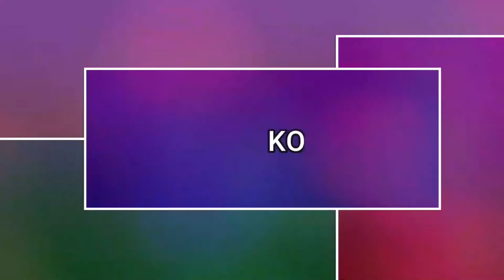Perjalanan Ke Marwah Tirta N Resro 1 Pare Kediri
Video kali ini saya ke Pare Kediri lebih tepat nya di Marwan Tirta n resto.
Lewat gudo.

motovlog,
motovlog surabaya,
motovlog indonesia,
motovlog ribut,
motovlog action camera,
motovlog bandung,
motovlog crash,
motovlog crash parah,
motovlog dandi malik,
alat motovlog hp,
jombang beriman,
jombang wisata,
jombang jawa timur,
jombang alun alun,
pesantren di jombang,
universitas di jombang,
jombang gus dur,